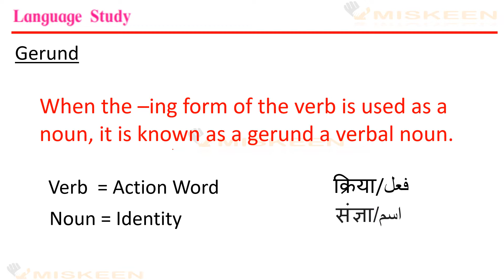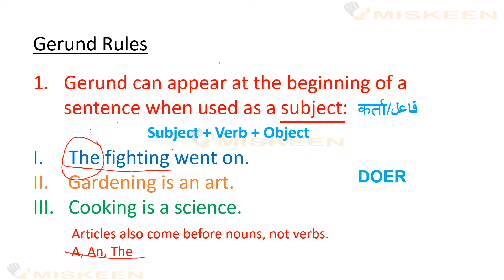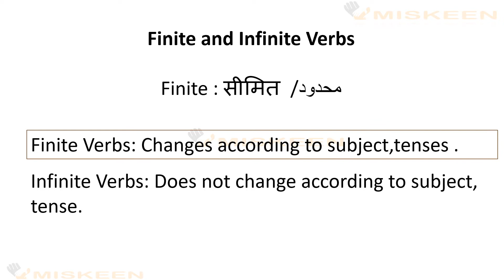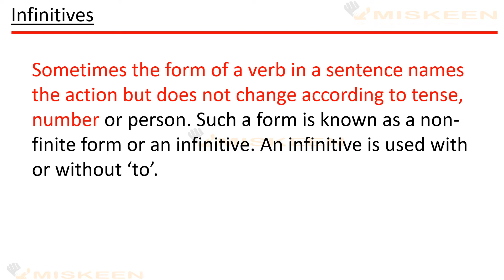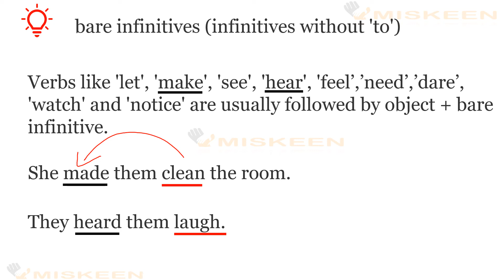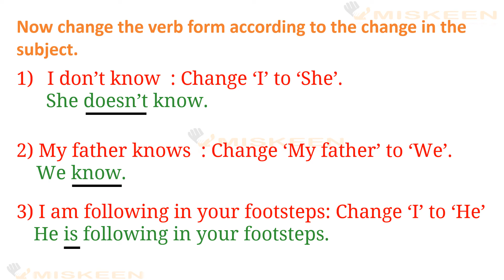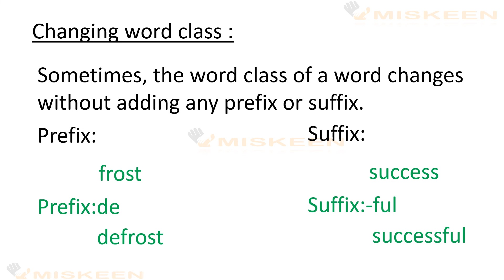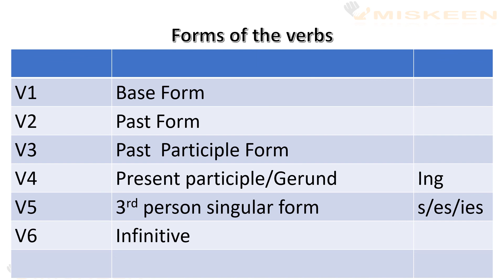Be Smart |1.4 Be Smart Language Study|Workshop Part 2|SSC|Urdu and Marathi Medium Gerund|Infinitive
Be Smart |1.4 Be Smart Language Study|Workshop  Part 2|SSC|Urdu Medium

Be Smart Workshop Language Study
1.4 Be Smart Workshop Language Study
be smart workshop
1.4 be smart workshop

3. Gerund/Present Participle
4. Infinitives
5. Finite Verb
6. Changing Word Class

Timestamp:

0:00 Introduction

Be Smart Part 2 | English Class 10 Urdu Medium Maharashtra Board New Syllabus
Be smart
Be smart language study
Be smart std 10
Be smart class 10
Be smart my English book
Be smart dasvi
Std 10 be smart
Standard 10 be smart
Be smart standard 10

English for learners
Learn English
English learners

दस्वी my English workbook
10 वी my English workbook
yattta dahavi english workshop
iyyata dahavi english workshop